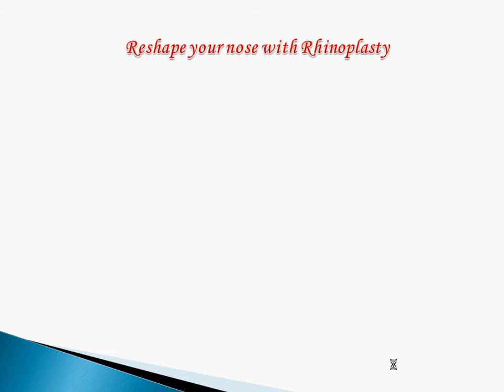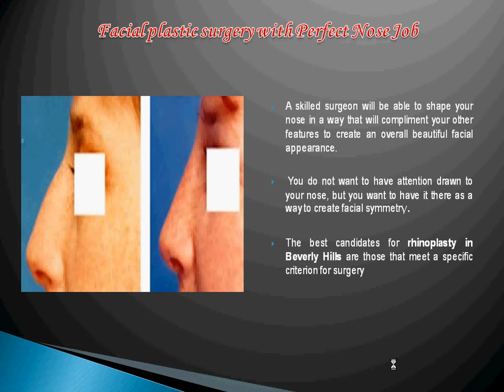Get the shape of the nose with Rhinoplasty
Some patients are happy with the appearance of their nose, but have difficulty breathing through it because of nostril abnormalities.